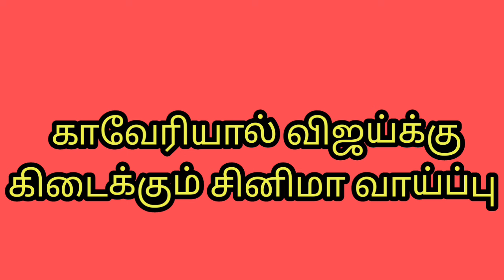இது சகோதரிகளின் கதை